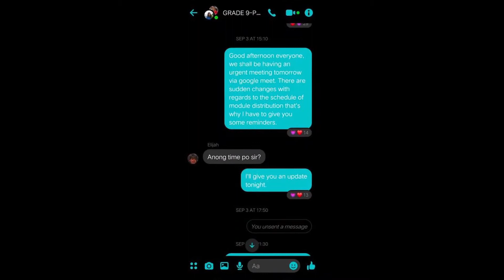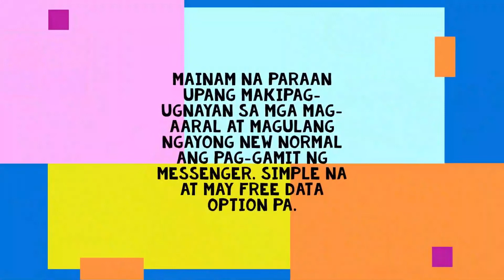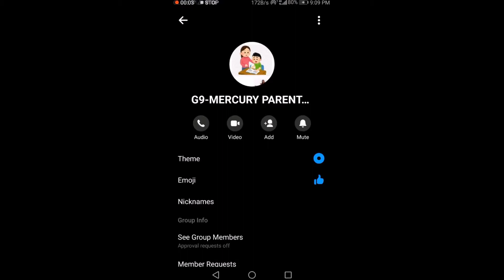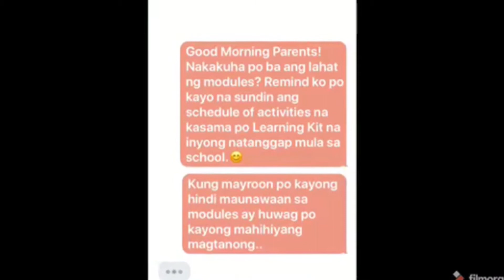Grade 9 sim2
" We have to take care of our health."
Thankyou and God Bless!

- Stress free, soothing, relaxing deep sleep music invites positive energy

- Waterfalls relaxing, cooling music - stress-free; invites positive energy

- Focus and concentration, relaxing calm study music, stress free peaceful relaxing music 20minutes

Rainy calm, deep Sleep Relaxing Peaceful Music, cool, Stress-free music; invites positive energy